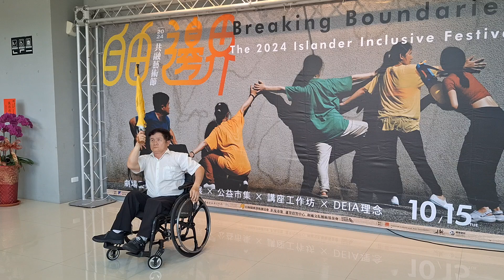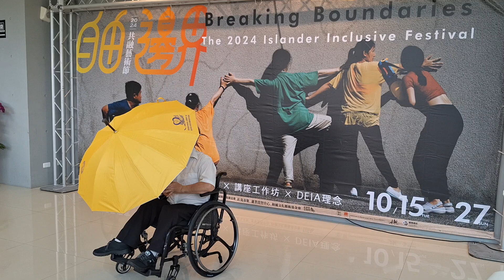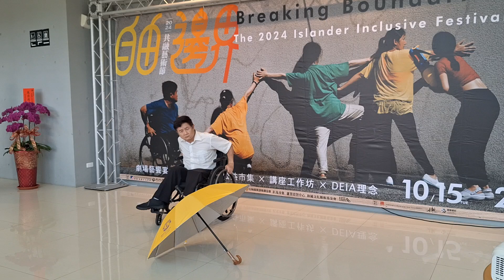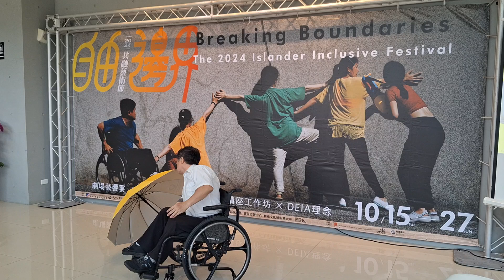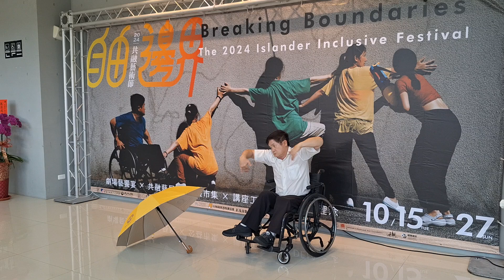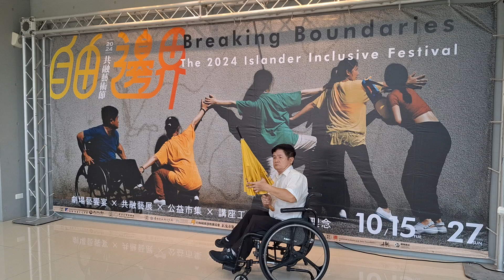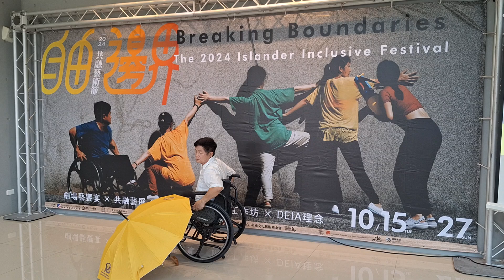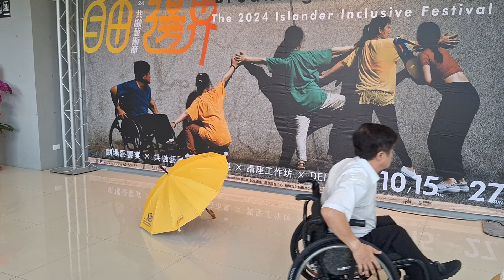2024 島與共融藝術節 自由邊界 開幕 編舞家鄭祐承 演出片段#滯留島舞蹈劇埸 當我們只看著自己，即便我們站在一起，也是彼此的障礙與邊界。當我們提手相攜，我們的步伐卻能相織而行，跨越框限的境地。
我們因共舞而共融因共融而共好。台美合作「島與共融藝術節」台江登場，推動文化平權 臺南市政府文化局、美國在台協會高雄分處、滯留島舞蹈劇場合作的「島與共融藝術節《自由邊界》」於今年10月15日至10月27日在台江文化中心登場，攜手合作推動文化平權。滯留島舞蹈劇場為文化部「媒合演藝團隊進駐演藝場所合作計畫」獲選團隊，進駐台江文化中心邁入第五年，致力於推動文化平權，並將於今年舉辦第二屆共融藝術節。
本次活動豐富多元，透過滯留島過往於國際演出、參與工作坊、藝術節等經驗，並連結台江在地資源，期盼推動共融藝術全面發展，落實DEIA (多元、公平、包容和可及性)的精神；本次活動邀請的藝術家及團隊有編舞家鄭祐承、東黎舞陶藝術總監陳主晨、香港糊塗戲班藝術總監陳文剛、藝術家李翔濬、藝術家黎美光、美國藝術家Carina Ho、共融講座講師葉紀紋、澳洲製作人Henriette Kassay-Schuster、講師姚富菻、藝術家許家峰及空表演實驗等，並有多位素人舞者參與環境微劇場演出，精彩可期。
10月17日記者會文化局林韋旭副局長也特別頒發感謝狀，給美國在台協會高雄分處張子霖處長（Neil H. Gibson），感謝協會慷慨解囊支持滯留島推廣文化平權；並且感謝臺南市政府社會局，協助提供復康巴士，讓身心障礙舞者可以順利參與排練及演出；同時也感謝國立臺南特殊教育學校、蘆葦啟智中心、財團法人臺南市和通文化藝術基金會、行無礙資源推廣協會、美善社會福利基金會及臺南社區大學台江分校等單位，透過擴大社會參與，讓更多民眾認識文化平權的重要性。
島與共融藝術節《自由邊界》將於台江文化中心首先推出共融藝展，並於10月25日至10月27日展開豐富多元的活動，包括公益手作市集、《藝啟．一起》 共融寫生、共融舞蹈課程、焦點節目演出及共融舞蹈實驗室等等，邀請國際嘉賓與在地民眾參與創作，期待將滯留島化成一座承載多元文化與藝術的島嶼，邀請您一同加入推廣文化平權、參與共融藝術。